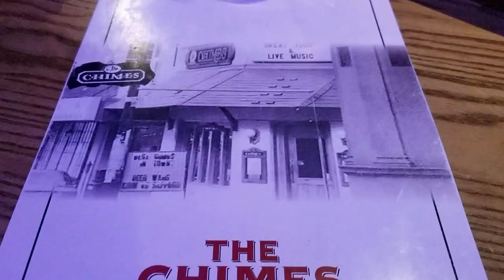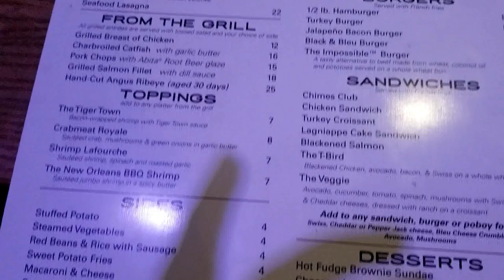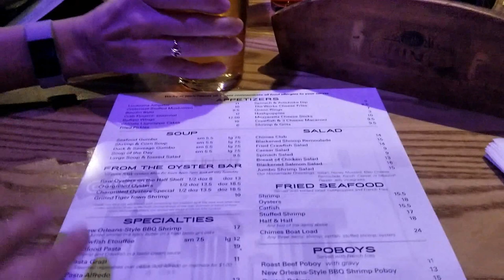Check That Off The Bucket List, Meet The Family, Slidell LA, RV livimg and Life Vlog